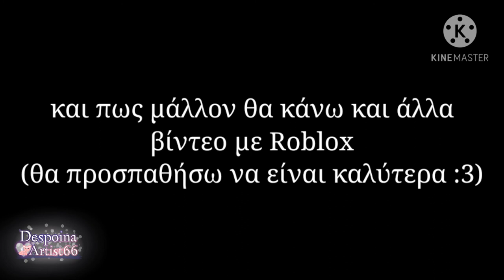•Adopt me | Roblox 👌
Well..ok.
Πρώτο βίντεο με Roblox! :)
(ήταν λίγο πρόχειρο, αλλά εύχομαι να μην πειράζει 😊)
Αν σας αρέσει το Roblox... θα κάνω και άλλα βίντεο, διότι μου αρέσει
πολύ ❤️

Εύχομαι να σας άρεσε! 😁
(Στο roblox με λένε DespoinaArtist66 ♥️)